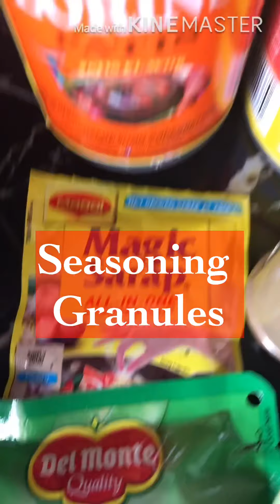PININYAHANG MANOK || CREAMY PINEAPPLE CHICKEN || MY HUSBAND FAVOURITE ULAM